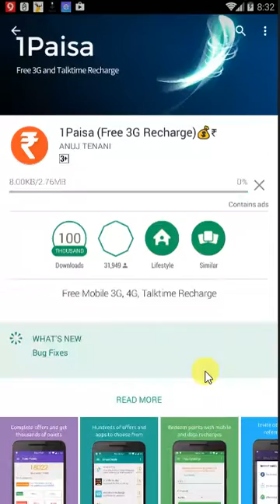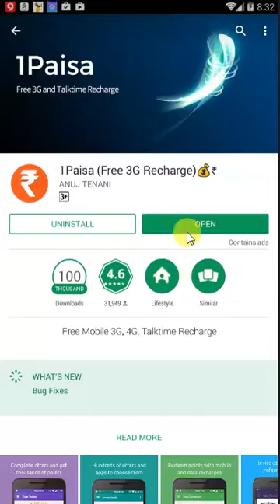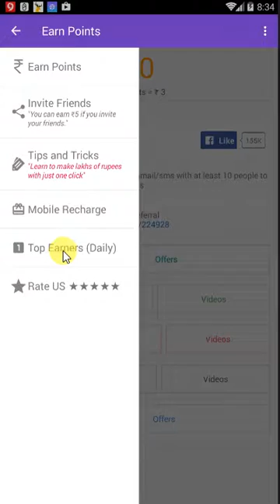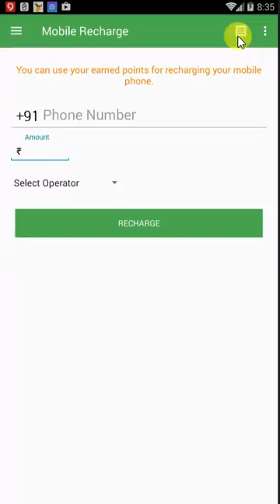How to earn free mobile recharge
Free 3G 4G mobile recharge